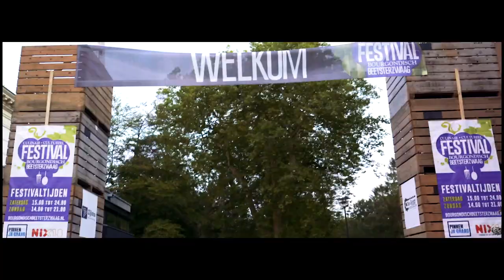Aftermovie Bourgondisch Beetsterzwaag 2019